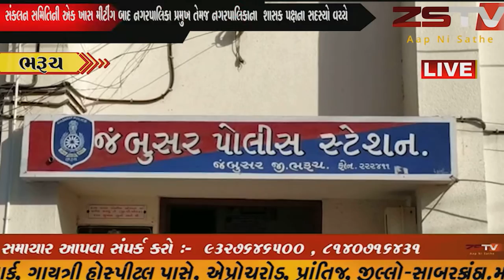જંબુસર સર્કિટ હાઉસ ખાતે નગરપાલિકા દ્વારા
# જંબુસર
જંબુસર સર્કિટ હાઉસ ખાતે નગરપાલિકા દ્વારા આયોજિત  સંકલન સમિતિની એક ખાસ મીટીંગ બાદ નગરપાલિકા પ્રમુખ તેમજ નગરપાલિકાના  શાસક પક્ષના સદસ્યો વચ્ચે ઝપાઝપી થતાં મામલો જંબુસર પોલીસ મથકે પહોંચ્યો હતો.